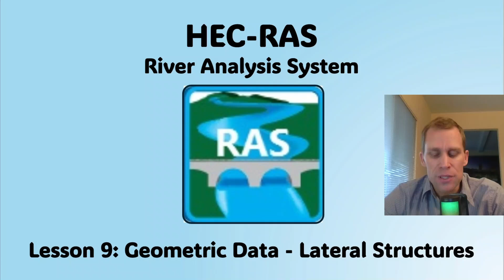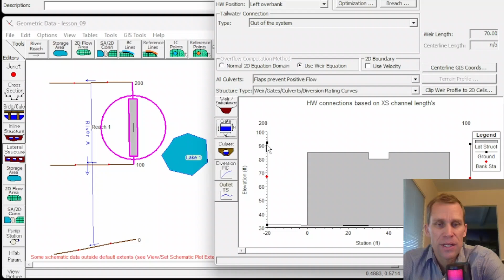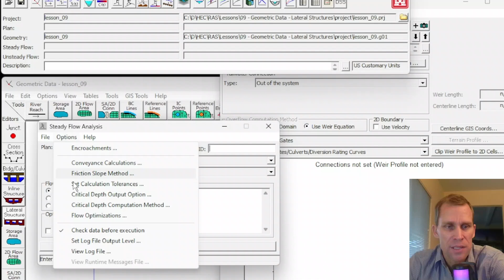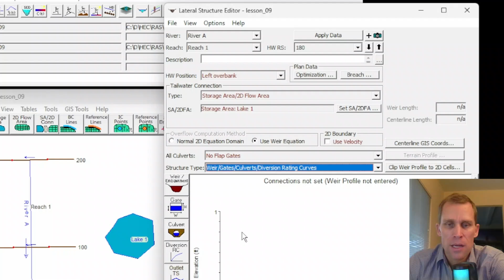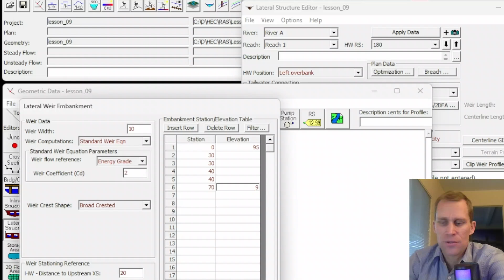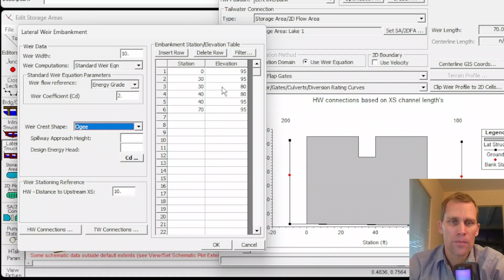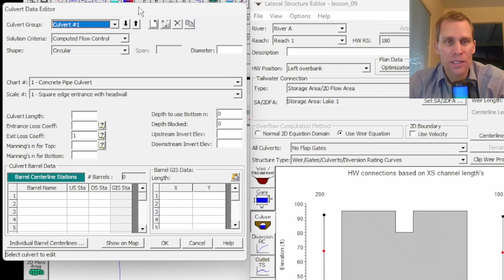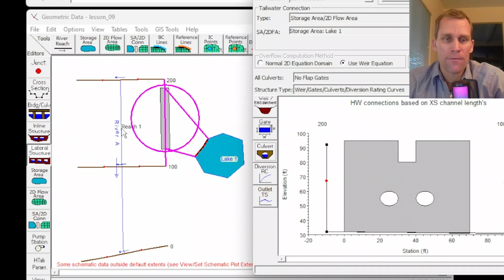HEC RAS Lesson 9 - Geometric Data - Lateral Structures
Lateral Structures (HEC RAS User's Manual)